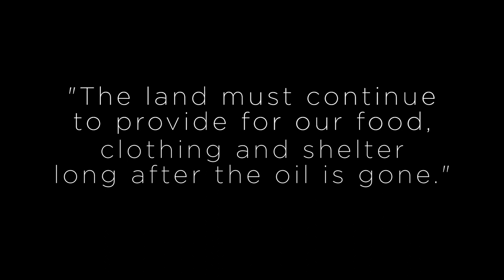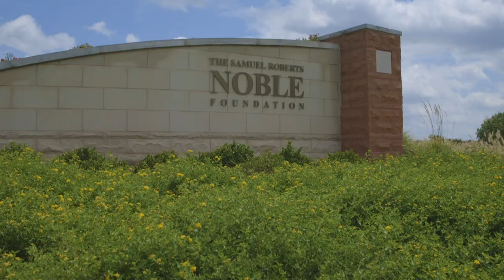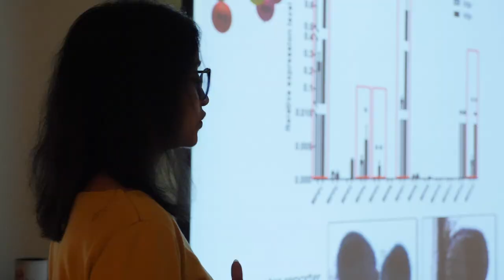Noble Research Institute - Overview 2018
This video provides a look back to the Dust Bowl and the humble beginnings of the Noble Foundation and a look forward to all of the ways in which the Noble Research Institute continues to strive to provide solutions to agriculture's great challenges.

We are scientists, consultants, collaborators, plant breeders, greenhouse assistants, agricultural economists, forage agronomists, beef producers, soils and crops specialists, wildlife biologists, biochemists, mycologists, genomicists, community members, teachers, life-long learners.

Nearly 400 of us come together from 20-plus countries to work at Noble Research Institute headquarters in Ardmore, Oklahoma, and research farms in the surrounding area, to carry out the vision of Lloyd Noble.

Just like Noble, we hold a deep appreciation for agriculture and the people who produce our food. We combine our various backgrounds and expertise to find solutions to problems faced by farmers and ranchers. This, we believe, will produce lasting benefits for all mankind and the natural resources upon which we depend.

Artist: Atlas
Song: "Overboard - Music from 'The Eastern Sea'"